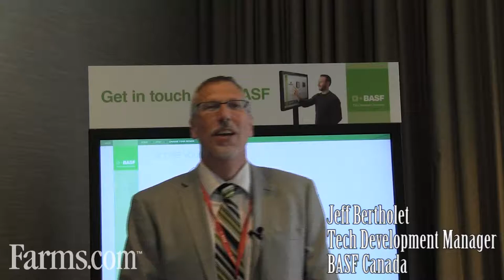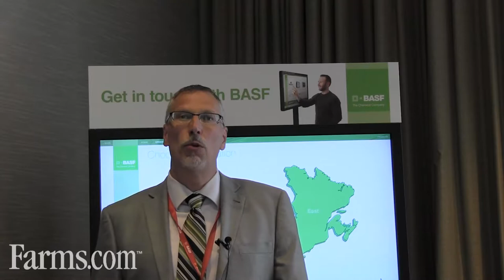BASF's Jeff Bertholet Introduces AgBalance For Canola Production.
AgBalance is an expert method that utilizes agronomists, biologists, soil
scientists, and economists to collect and measure real-world data against
69 sustainability indicators. These range from soil erosion to renewable
energy potential, fixed costs and more. The data are then sorted into
economic, environmental or social profiles to produce a sustainability score
that can be used to objectively compare various farming practices against
one another. Once data are collected and analysed, they will be shared in a
peer-review process to ensure an independent critical review of the results.

Agriville.com Farms.com FarmsTV